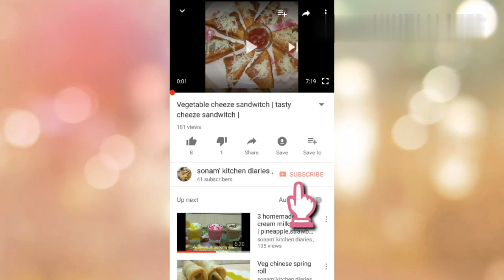ब्रेड का नाश्ता जिसे मेहमान भी एककी जगह दो मांगकर खाएंगे,Tasty Breakfast Recipe,Tasty Bread Starter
we often crave for a quick homemade delicious appetizer.This delicious looking,quick ,easy to make,homemade shallow fried appetizer is made of few basic ingredients and gets cooked in no time..basically a sandwich cum cutlet in a single recipe..

ingredients:
8 bread slices

for stuffing:
1/2 cup finely chopped cabbage
1/2cup grated carrot
1/4cup chopped onions
2 tbsp chopped green capsicum
1/2 cup thick curd
1/4cup fresh malai/amul fresh cream
1/4 cup grated cheese/1 amul cheese cube
11/4tsp salt
11/2tsp powdered sugar
1 tsp red chilli flakes
1 tsp tomato sauce
1 tsp chopped fresh coriander

for slurry:
1/2cup maida/all purpose flour
3/4 cup water
1/4 tsp salt
1/8 tsp black pepper powder

1 cup bread crumbs
3 tbsp oil
11/2 tsp mustard seeds/rai

we are also available at Instagram at-